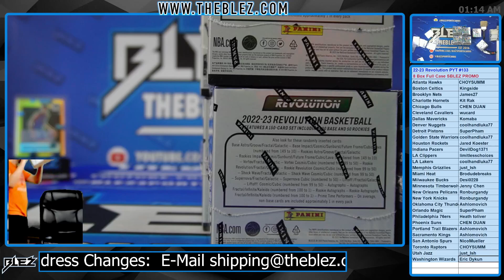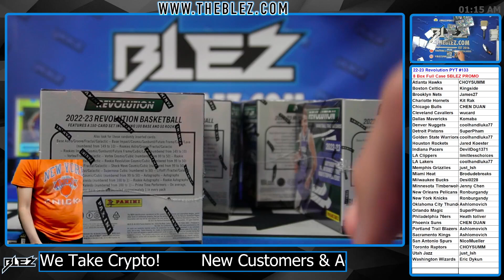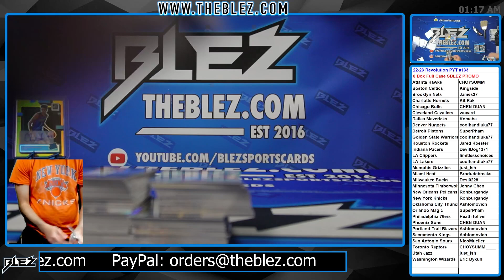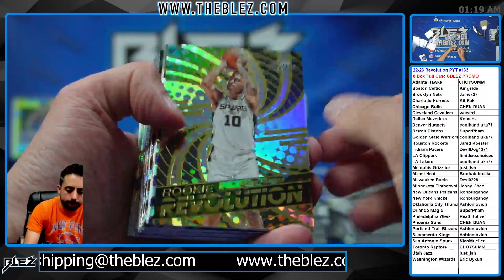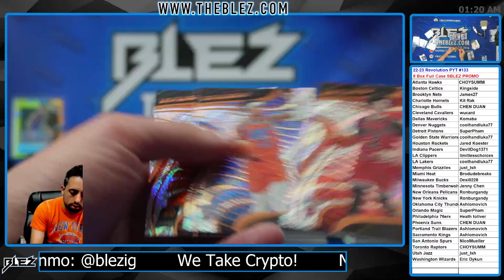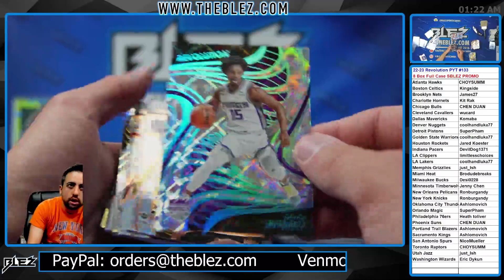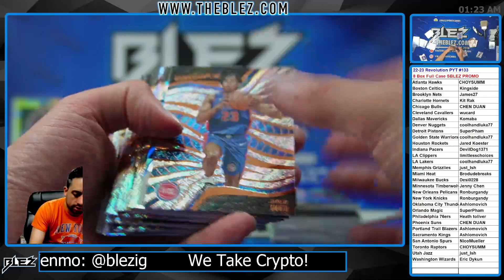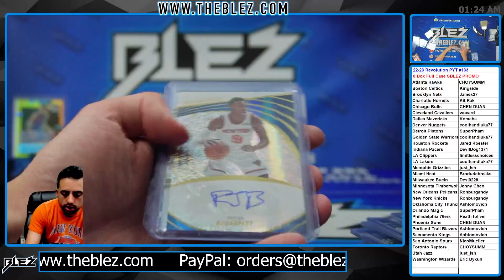2022-23 Panini Revolution Hobby NBA 8 Box Full Case Break #133 Pick Your Team